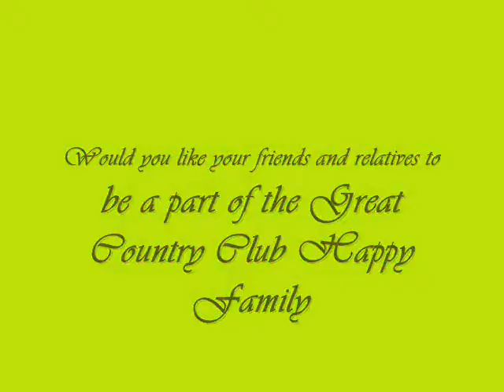COUNTRY CLUB INDIA LTD - Ms.ROMA.S - MEMBERSHIP NO-DT-80489